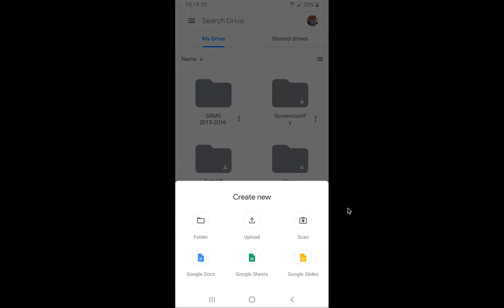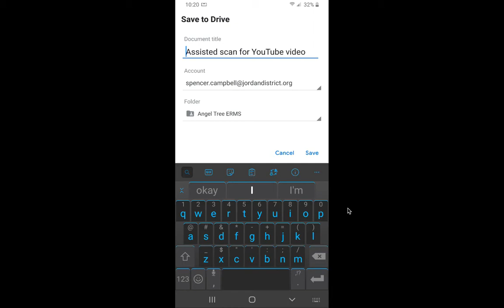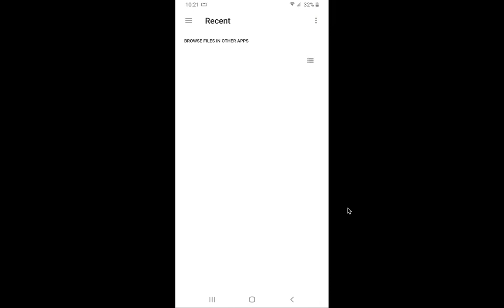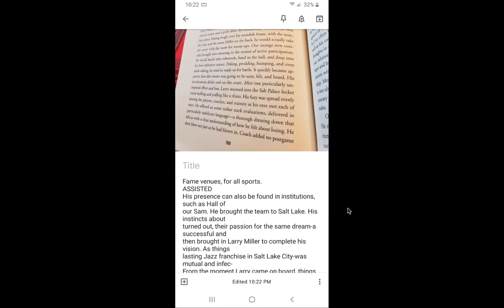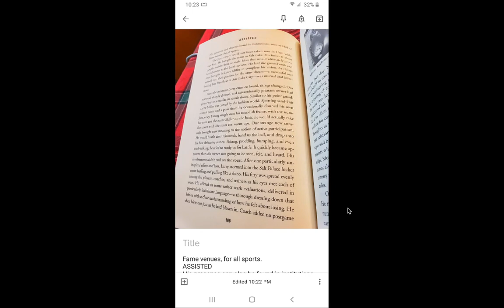How to Scan a Document to PDF with Your Android Phone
How to Scan a Document to PDF with Your Android Phone: Need to scan a document to print a copy of it or attach to an email, but don’t have a scanner handy? If you have an Android device, you’re in luck. Watch this video to learn how to scan documents and turn them into PDFs with your Android phone or Tablet